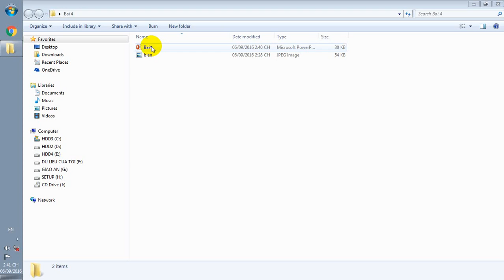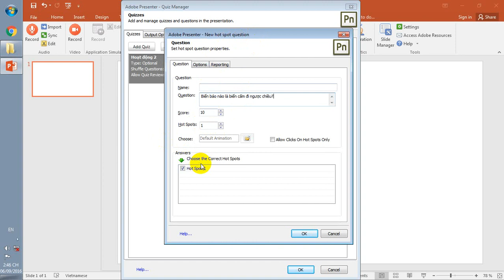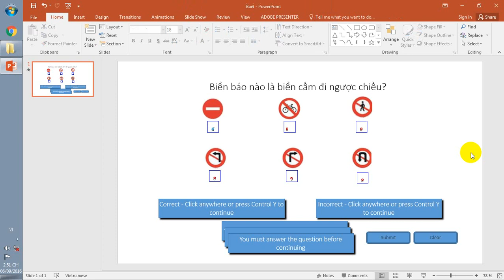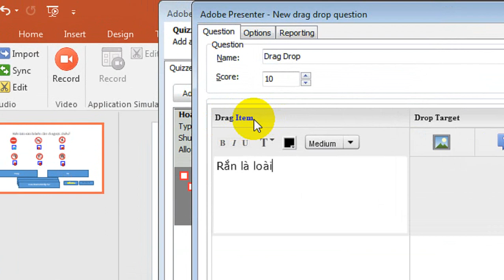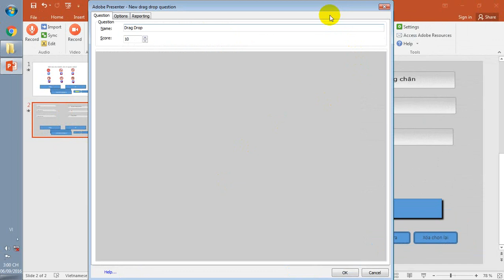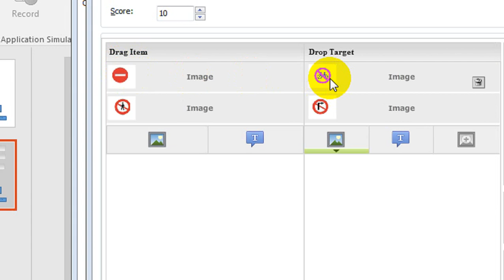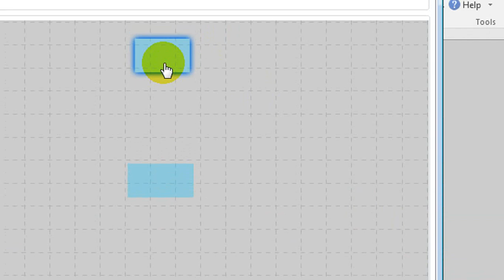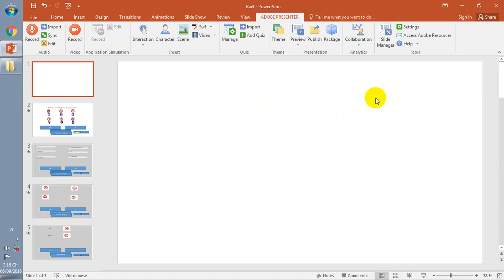Hướng dẫn soạn giáo án Elearning phần 4